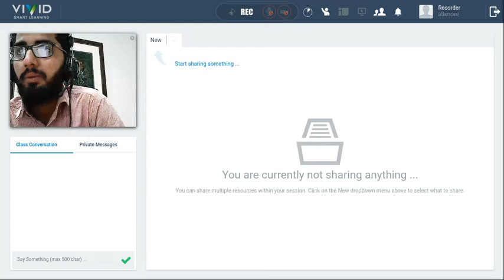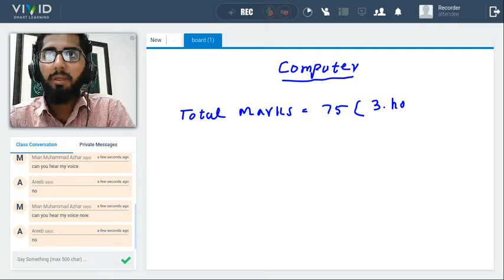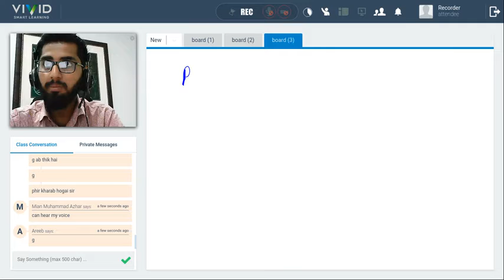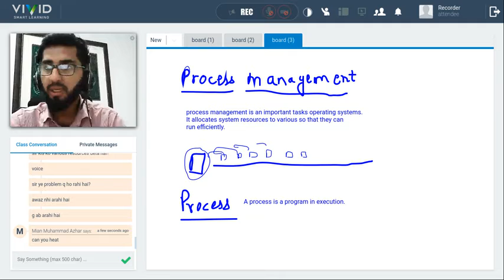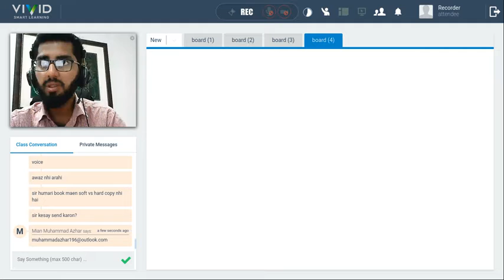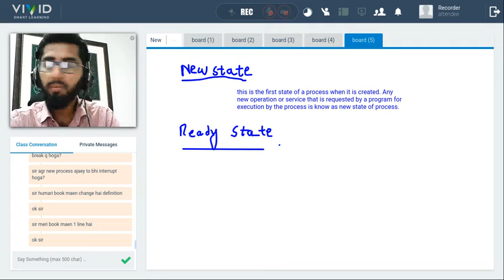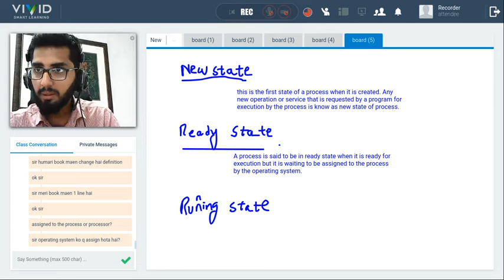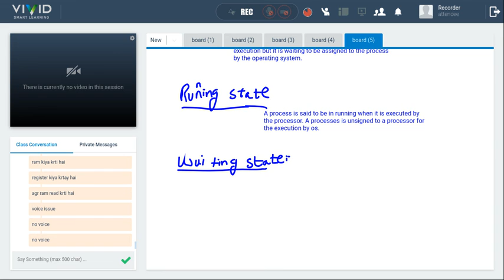Paper Pattern I 12th Computer Science (Kpk Board ) I VIVID Smart Learning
This class is about Paper Pattern 12 Computer Science (Kpk Board)  by our Sir Azhar .

1. Unlimited LIVE class with your favorite teachers.
2. Unlimited Doubt Solving in Live class.
3. Fun interactive learning with in-class quizzes and leaderboard.
4. Get full access to structured long term courses.
5. One subscription, unlimited access to Live Class, Test Series & Assignments.
6. Make your own study plan and learn from the comfort of your home and device.
7. FREE study material.

Follow Us-